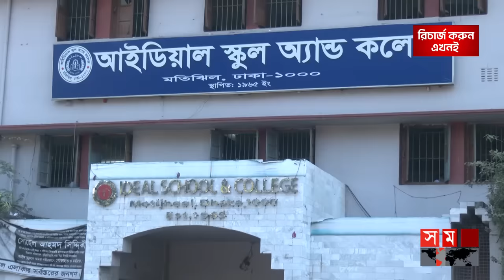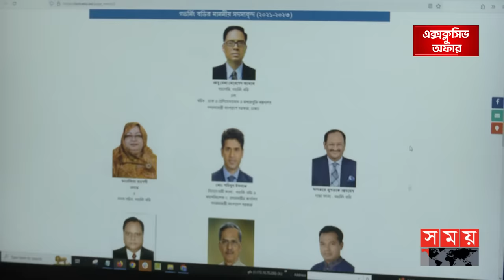সহযোগিতা করেছেন অধ্যক্ষ, কে এই মুশতাক? | Ideal School And College | Dhaka News | Somoy TV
Somoy TV: t.ly/Se1z
Somoy TV Bulletin: t.ly/iqIq
Somoy Entertainment: t.ly/3dWC
Somoy Sports: t.ly/iASp
SOMOY TV ISLAMIC: t.ly/zU6a

Somoynews.tv: t.ly/Y7ab
খেলার সময়: t.ly/xJ5H
সময়ের গল্প: t.ly/EW3M
এ সময়ের বাণিজ্য : t.ly/m3ir

Groups:
Somoy TV (Official)✅: t.ly/ajiO
Somoy Entertainment✅: t.ly/8CLh
Somoy Business✅: t.ly/4xaJ